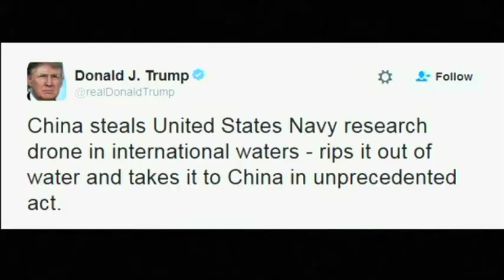Inauguration South China VOA Ashna TV